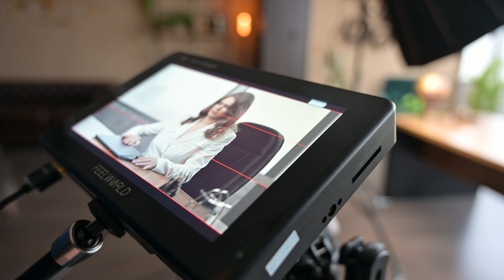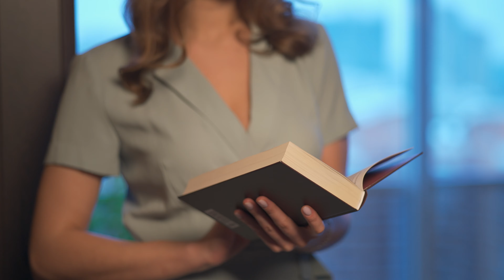Обзор Samyang V-AF 75mm T1.9 - лучший кинообъектив в линейке?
Продолжаем знакомство с уникальной линейкой автофокусных кинообъективов Samyang V-AF для байонета Sony E. Сегодня у нас на обзоре третий из ларца, но не последний в планах компании, объектив Samyang V-AF 75mm T1.9

Фотограф: Павел Молчанов / @molchanovphoto

0:00 Начало
0:41 Съемка в студии
3:24 Характеристики Samyang V-AF 75mm T1.9
6:49 Тест при динамичной съемке
8:29 Съемка в студии
10:06 Фотосъемка
12:53 Заключение

Реклама. ООО «ФотоСейл», ИНН 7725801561
erid: Kra23gTfn